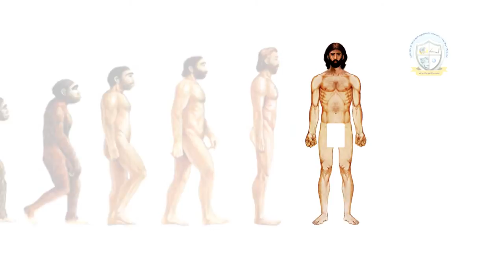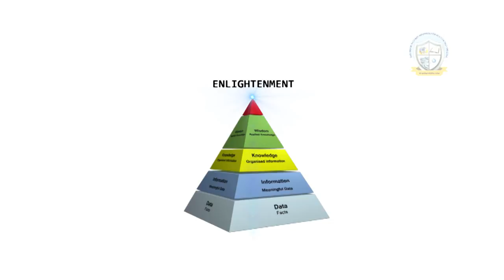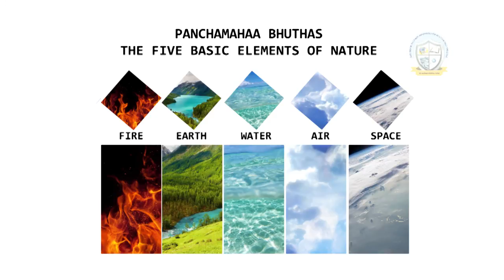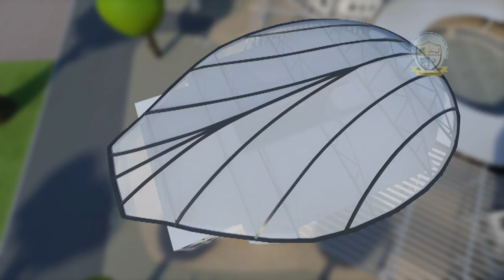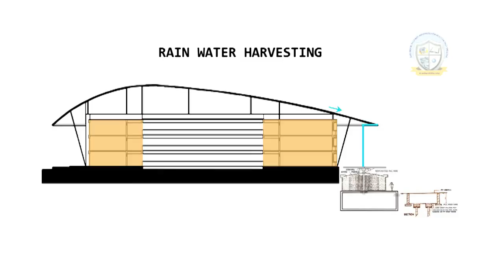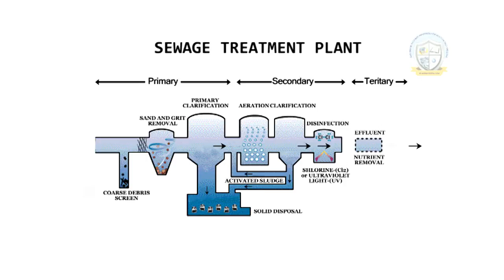The Perspective Plan for GOA MULTI-FACULTY COLLEGE, Dharbandora-Goa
Shree Sateri Pissani Education Society's Gopal Gaonkar Memorial, GOA MULTI-FACULTY COLLEGE commenced its operations from the academic year June, 2013-14.

This college envisions itself to be a leading educational institution in the State of Goa and beyond, with central air conditioned ultra-modern infrastructure, best teaching staff and unique array of academic programs across varied disciplines.

The society is led by the visionary MLA of Sanvordem Constituency Shri. Ganesh C. Gaonkar, Dr. Manoj Kamat (PhD IIT Bombay & Post Doctoral Fellow in Finance) as Sr. Vice-President, Shri. Jitendra Naik as Vice-President and Shri. Arun Bicholkar as Secretary.

This video is an impression of our Vision, "Education is the Greatest Embodiment of All" and our public commitment to give our stake-holders the very best.

We would be glad to receive your suggestions and valuable feedback.

Dr. Manoj S. Kamat, Sr. Vice-President SSPES